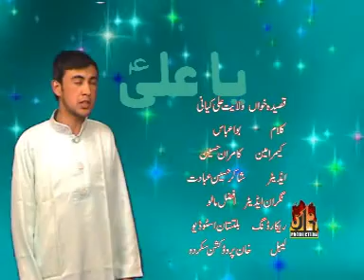Ni Khoja Xeo Choq Khuda Ranmi Amal | Wilayat Ali Rgyalu | Balti Qaseeda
نی خوجا ژھیو چوق خدا رنمی عملرنگ رنگ بیسید
بیانا کھوے ستودکھونگ قرآنی، گوا نا ہڑژا ژھنگ ژھنگ بیسید
Ni Khoja Xeo Choq Khuda Ranmi Amal Rang Rang Besed
Madah Khwan: Wilayat Ali Rgyalu Chunda Skd
Kalam: Bua Abbas Shigar
Album:2015-16
At Khan Production Skardu